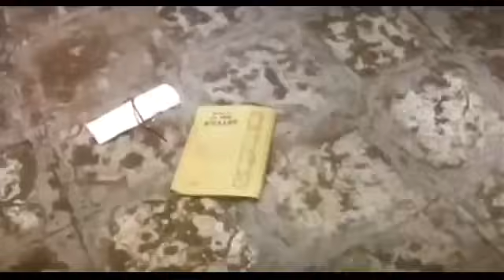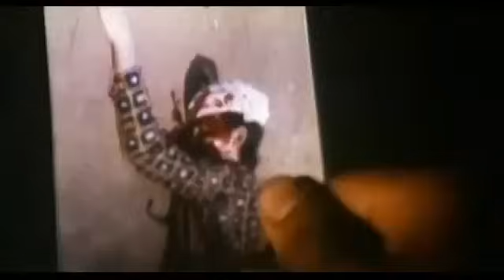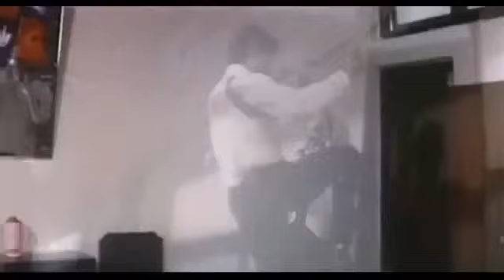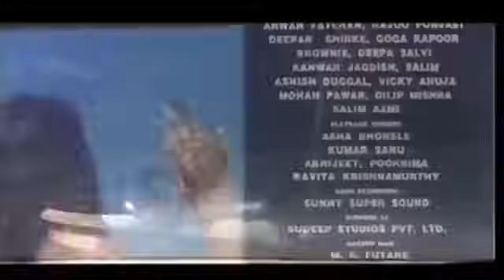НОВИЙ ИНДИФИЛЬМ БОЕВИК 2023 индифильм новий индифилм индийское кино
Новый индифильм Боевик 2023 выходит в эфир на кинотеатрах России. Он повторяет сюжет фильма Боевика 2024 "Империя"